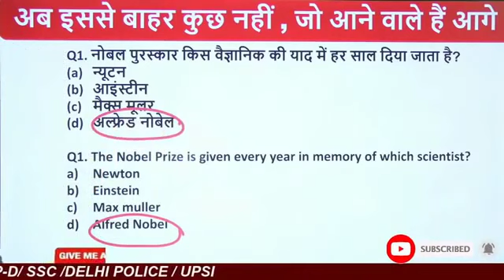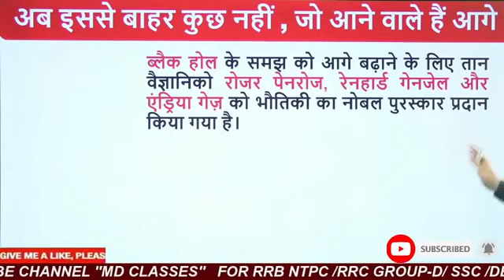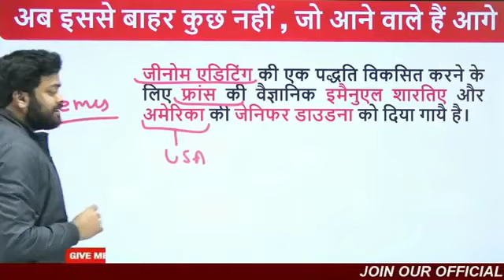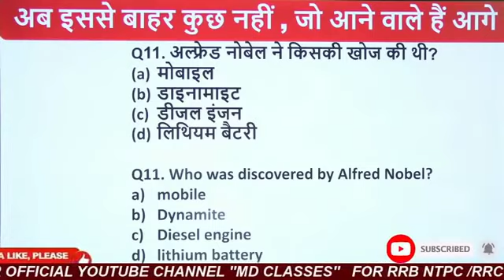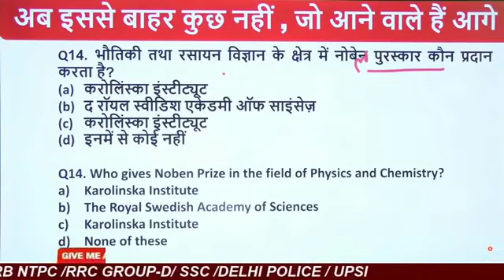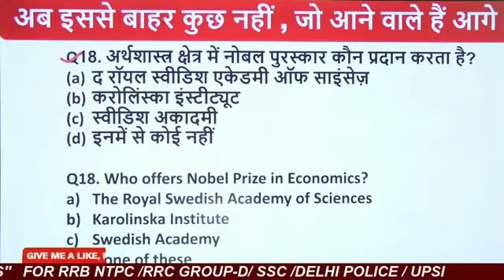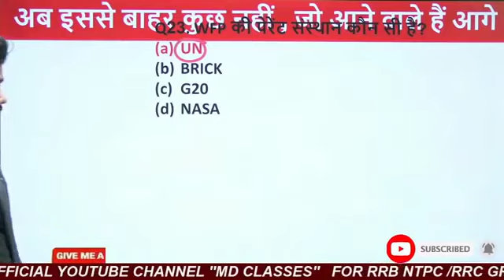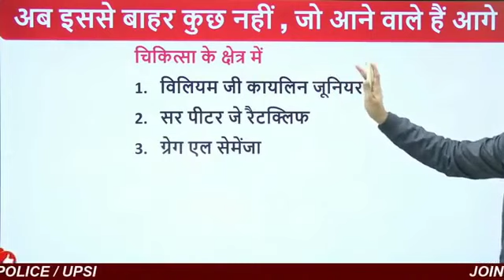🔥NTPC 2020-21 | NOBLE AWARDS 2020/Nobel Trick से पूछे जा रहे प्रश्न | MD CLASSES|NTPC ASKED QUESTION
additional useful-
Nobel prize 2020
Nobel prize